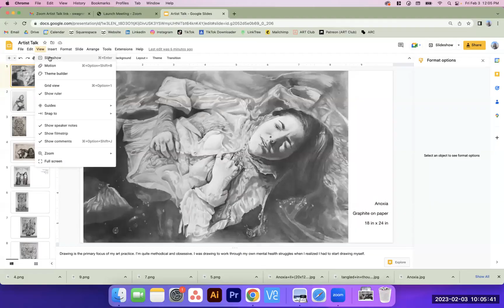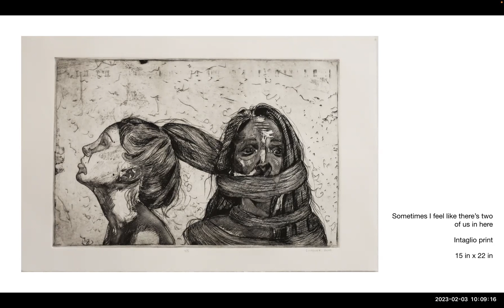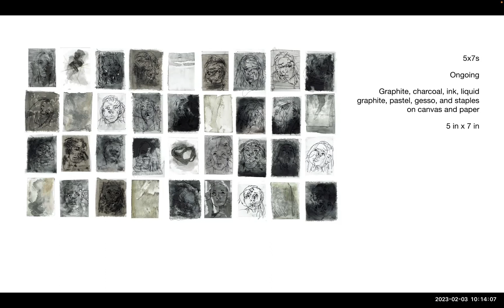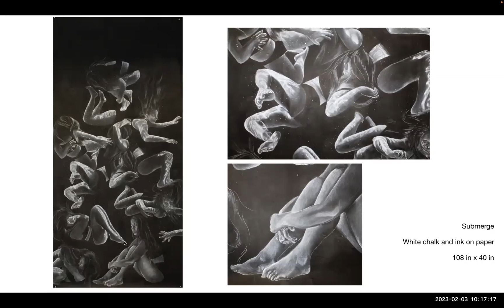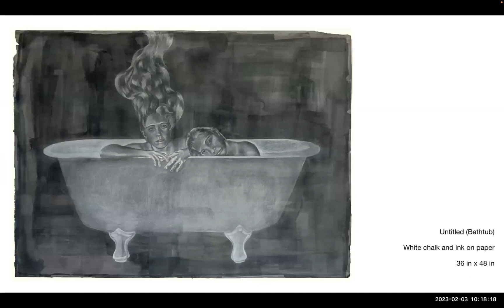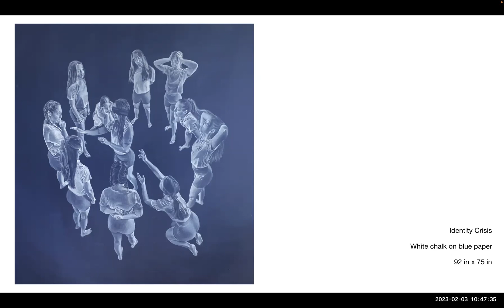Artist Talk with Selina Wagner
Artist Selina Wagner shares about her studio practice and artwork, primarily large-scale figurative drawings, that were featured in the COS Art Gallery as a solo exhibition "Process of Becoming" for the month of February 2023.